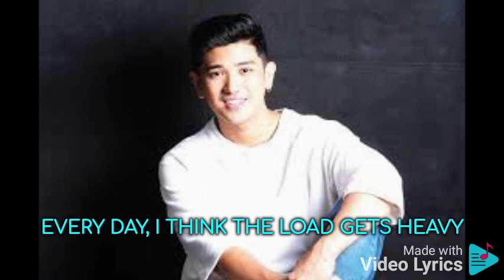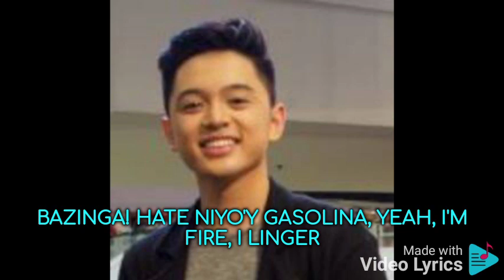Bazinga By Sb19 By Lyrics November 20 2021